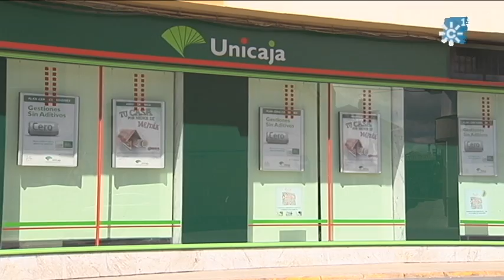UN BARRENDERO DE ÚBEDA FRUSTRA UN ATRACO